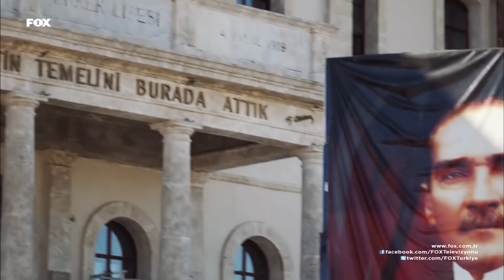Fatih ve Zeynep, Aşıklar Şehri Sivas Keşfinde - Aşk Yeniden 21. Bölüm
Aşk Yeniden 21. Bölüm - Fatih ve Zeynep, Sivas turunda.

Zeynep ve Fatih'in itirafları, Şekercizade malikanesinde bomba etkisi yaratmış, Fatih ve Zeynep Şevket'in evine yerleşmek zorunda kalmıştır. Şevket'in evinin bir diğer misafiri olan Ayfer'e Sivas'taki köyünden gelen telefondan sonra Ayfer, Fatih ve Zeynep'in de morallerini düzeltmek için gençleri yanına alıp Sivas'a gider. Yıllık izne çıkan Mustafa da Selin'i alıp Sivas yolcularına katılır. Ayfer'in köyünde bizimkileri yine birbirinden eğlenceli maceralar beklemektedir. Zeynep ve Fatih, Ayfer yüzünden sürpriz bir şekilde gittikleri Sivas'tan yine Ayfer yüzünden apar topar ayrılmak zorunda kalırlar. İstanbul'da kalan Şevket'i ise bambaşka bir sürpriz beklemektedir.